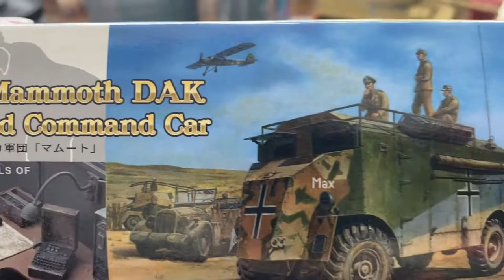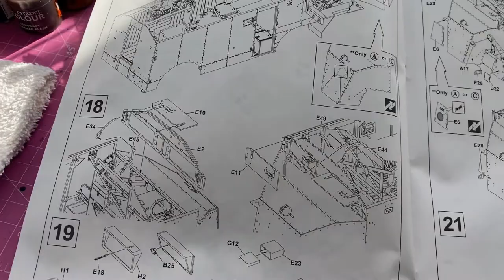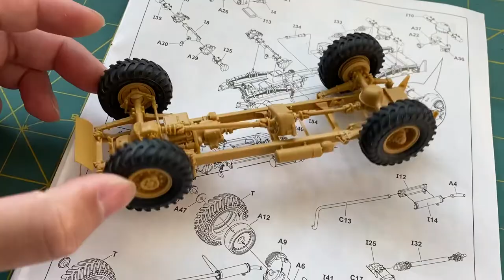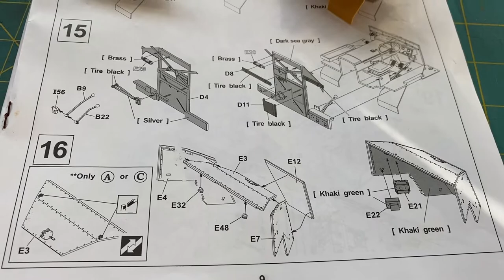AFV Club 1/35 Rommel's Mammoth DAK AEC Armored Command Car "Dorchester" "Max" "Moritz" Kit Review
Part of the DAK project